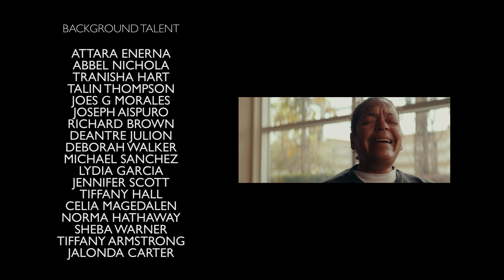Ocean Park Community Center - Directors Guild of America PSA 4K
Our Emmy Award-Winning Public Service Announcement for Ocean Park Community Center in Santa Monica, California produced in conjunction with Santa Monica City TV.

Ocean Park Community Center (OPCC) empowers people to rebuild their lives. Our goal is to end -- not simply manage -- human suffering.

OPCC is an independent, community-supported organization in which staff, volunteers and clients work with mutual respect to address the effects of poverty, abuse, neglect and discrimination. The agency's programs are designed to remove barriers to access the resources individuals need to ensure their survival, end their victimization and improve their quality of life.

Now in its 50th year, OPCC (formerly Ocean Park Community Center) is the largest social services agency on the Westside of Los Angeles. A non-profit organization headquartered in Santa Monica, OPCC provides highly effective, fully integrated services to the most traumatized, vulnerable and needy members of our community—homeless individuals, victims of domestic violence, at-risk youth, indigent Veterans, and people dealing with severe physical or mental illness or substance abuse. We are the only West L.A.-based agency that offers a comprehensive system of care to solve the complex, multi-faceted problems of this diverse population.

As a result, we have the wide-ranging expertise and programs that enable us to tailor services to the needs of each person, however complicated those needs may be. OPCC offers seven core services that provide support in the areas of housing, domestic violence, physical health, mental health, life skills/wellness, income services and substance abuse. All are designed to improve self-sufficiency, restore dignity, and enable our clients to be contributing members of our community, enhancing the quality of life for everyone.

In one year’s time OPCC is able to provide support to over 1,500 unduplicated homeless individuals and 2,500 unduplicated victims of domestic violence. In fact, our programs have been so successful that over the past three years, OPCC has placed 996 people into permanent housing, 95% of whom remain housed.

Directed by Melanie Wagor (DGA)
Director of Photography: Evan Zissimopulos

Camera Rental Provided by EGZ Productions and The Camera House - North Hollywood

Zeiss Anamorphic Lenses Provided By Radiant Images

G&E Furnished by Cinelease

See film credits for full cast and crew list.